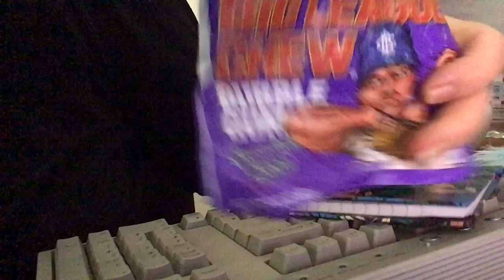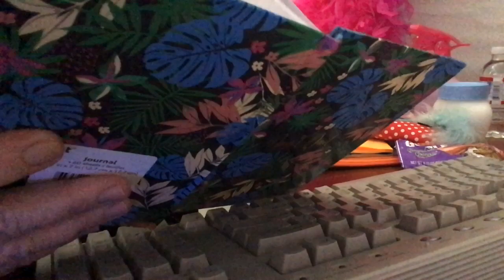Quiet ASMR 3Dio mic, Therapy Lady slowly, softly talking and typing you to sleep tonight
Vlog  2991 This video is for entertainment purposes only This video is not intended  for children under the age of 13 (COPPA) A reminder to viewers:  My ASMR videos are not a replacement for professional care. If you have physical, emotional or mental health needs, please seek professional treatment.